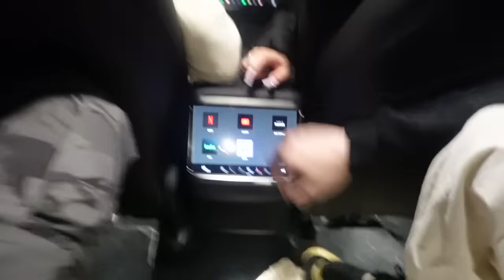TOO MANY EMOTIONS HAPPENED IN THIS SACRAMENTO V-LOG